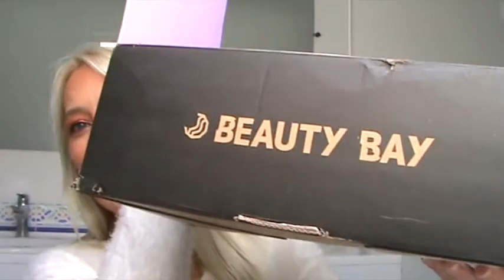BIG HAUL MUA ACHAT MAQUILLAGE COMPLET : C'EST DE LA FOLIE OU PAS ????? PARTIE 1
Bonjour à tous je vous présente aujourd'hui mes achats de la marque MUA véritable découverte avant de mettre en ligne la semaine prochaine le maquillage complet avec tous ces produits !
On découvre tout cela ensemble et c'est parti mon kiki 🤪